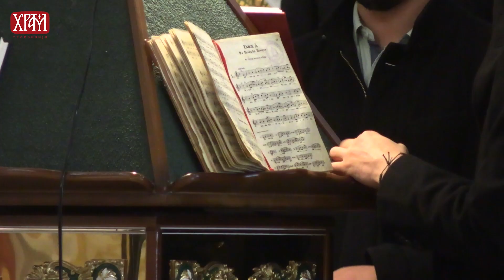Богослужење у архиепископији београдско - карловачкој у 20. недељу по Духовима